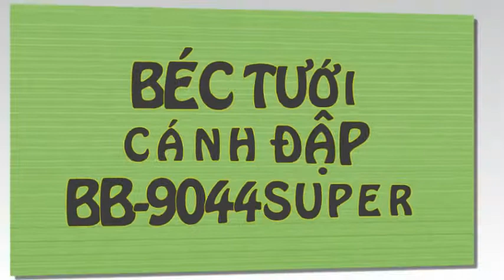Béc phun nước loại cánh đập lớn 4 tia BB- 9044SUPER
Liên hệ: Phòng bán hàng Robinson - Cty Hòa Lạc Tel: - Béc tưới 4 tia Taiwan , Béc tưới 4 tia , Béc tưới 4 tia cánh đập BB- 9044SUPER, Béc 4 tia cánh đập BB- 9044SUPER , Béc phun nước loại cánh đập B-9044SUPER , Béc 4 tia cánh đập lớn B-9044, Béc 4 tia cánh đập lớn , Béc B-9044 cánh đập lớn 4 tia, Béc B-9044 cánh đập lớn , Béc B-9044, Đầu tưới 4 tia cánh đập lớn B-9044 màu đen xanh lá, Đầu tưới 4 tia cánh đập lớn , Đầu tưới 4 tia cánh đập lớn B-9044, Béc nước B-9044, Béc tưới nước B-9044 cánh đập lớn , Béc tưới nước cánh đập lớn, Béc tưới nước cánh đập lớn B-9044 , Béc tưới nước B-9044 , Béc tưới B-9044 , B9044SUPER - Béc phun 4 tia , Béc phun 4 tia B9044SUPER , Béc phun cánh đập lớn 4 tia B9044SUPER (màu đen, xanh lá), B9044SUPER béc phun cánh đập lớn, B9044SUPER béc phun cánh đập lớn 4 tia , Béc B9044SUPER cánh đập lớn 4 tia, Béc phun B9044SUPER cánh đập lớn 4 tia , Béc phun cánh đập lớn B9044SUPER, Béc phun cánh đập lớn 4 tia B9044SUPER , Béc nước B9044 , Đầu vòi tưới phun cánh đập, Vòi phun tưới 4 tia cánh đập, Vòi tưới phun cánh đập 4 tia B - 9044SUPER , Vòi tưới phun cánh đập, Vòi tưới phun cây công nghiệp , Đầu tưới phun cánh đập 4 tia loại lớn , Đầu tưới phun cánh đập, Đầu tưới phun , Béc phun nước loại cánh đập, Béc tưới cây công nghiệp hàng Đài Loan, Béc tưới cây công nghiệp, Béc 4 tia BB- 9044SUPER, Béc BB- 9044SUPER , Béc phun nước loại cánh đập lớn 4 tia BB- 9044SUPER, Béc phun nước loại cánh đập lớn 4 tia, Béc tưới cánh đập lớn 4 tia , Béc tưới cánh đập lớn, Béc phun cánh đập lớn, Béc phun cánh đập lớn 4 tia B - 9044SUPER (màu đen, xanh lá)